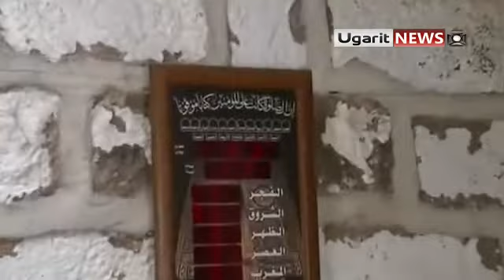20-4 Bousra Al Shaam Daraa أوغاريت بصرى الشام حوران , استهداف جامع بن بازمين الاثري